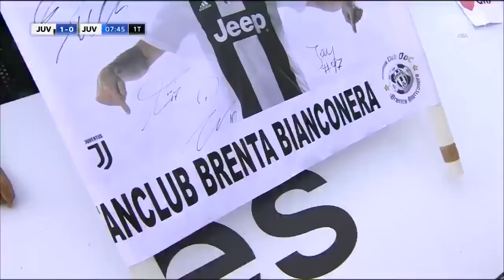اول هدف لرونالدو مع يوفنتوس Ronaldo First goal for Juventus